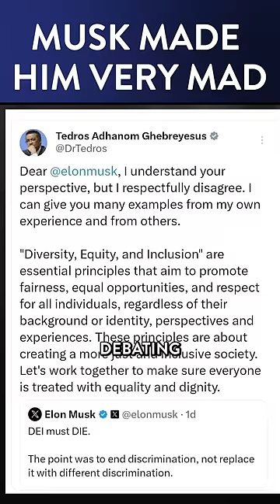Head of WHO Attacks Elon Musk for Daring to Say This Fact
Dave Rubin of “The Rubin Report” reacts to a DM clip about the WHO’s Tedros Adhanom Ghebreyesus attacking Elon Musk for stating forbidden facts about DEI programs.